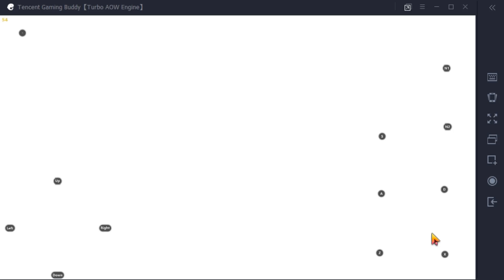[Honkai Impact 3 SEA] Abyss with Base S team on the best android emulator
The best android emulator for Honkai impact 3
The old elemental meta on ver2.7 infinity abyss
Tencent Gaming Buddy is currently the best emulator for Honkai impact 3 and i really recommended you guys to give it a shot.
Guide: You just need to download the emulator and choose the game you want to play, after that download honkai impact 3 and enjoy many cool features including fps boost. The game auto mapping the key for you, so you don't have to do anything.
Why Nox is not worth to use?
I usually record my commentary videos on Nox but i just can't seems to play anything on that Emulator because is really laggy even though my PC specs isn't that bad.
Noted that this video was recorded on highest Honkai Impact 3 settings and 60 frames/sec so sometimes the performance is abit laggy. Though without recording while playing you can easily get about ~55 frames/sec steadily.